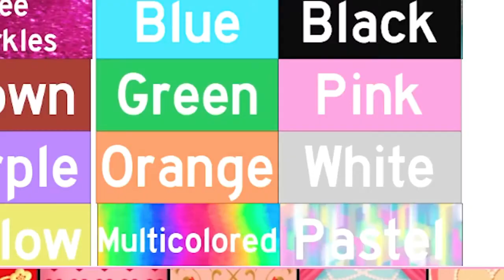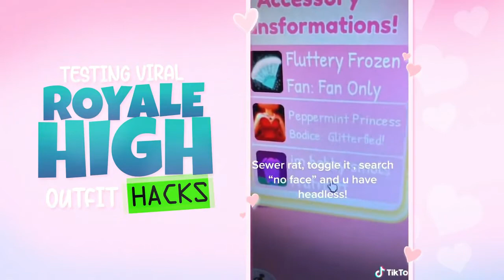Will Leah Ashe Be The NEW TOP ROBLOX YOUTUBER AGAIN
Hey Guys, Welcome back to Slam Blox!

In todays video we are going over the reasons why Leah Ashe could be the top Roblox YouTuber again. I mean why not, isn't she great?